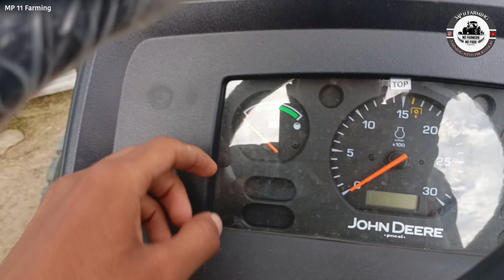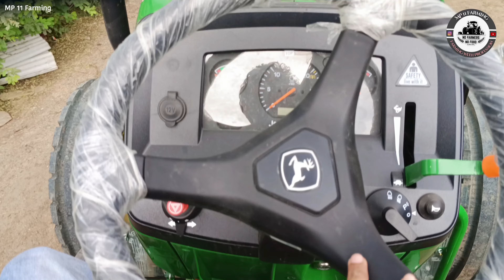John Deere 5050 D Gearpro - ABC 16 Speed Gearbox - अब आ गया शेर नए अन्दाज में। Full Review 🔥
MP 11 Farming . हमारा उद्देश्य अपने किसानों को अधिक से अधिक नई और नवीन जानकारी प्रदान करना है, इसलिए हम अपना सर्वश्रेष्ठ प्रयास करते रहते हैं।

विवरण:-

भारतीय किसान का जीवन देखने के लिए आपका स्वागत है
यहां आपको खेती से जुड़ी हर तरह की जानकारी मिलेगी.

यहां आप नवीनतम जानकारी पा सकते हैं

*The Sound is not generate my the owner od this channel or not he is the real owner of this audio* *The Music is used for only Entertainment purpose.